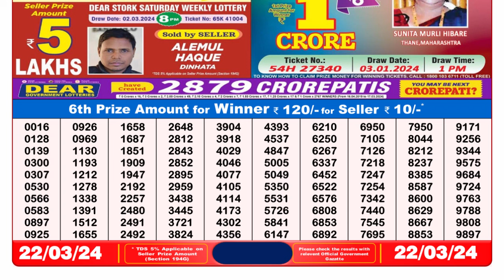🔴 Lottery Sambad Live 08:00pm 22/03/24 Evening Nagaland State Dear Lottery Result Pdf Download